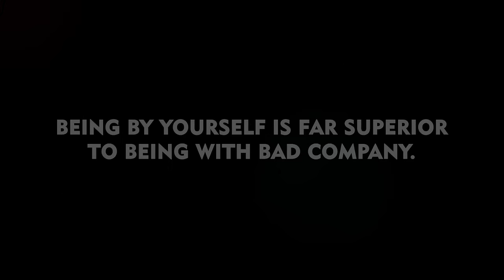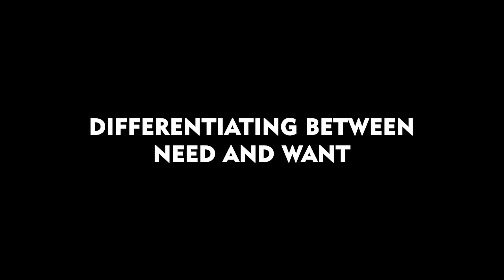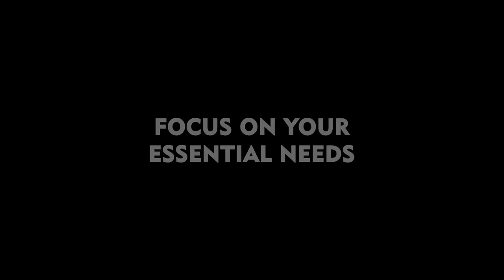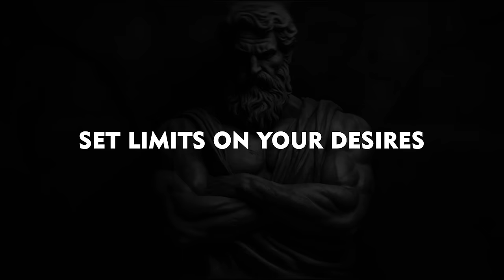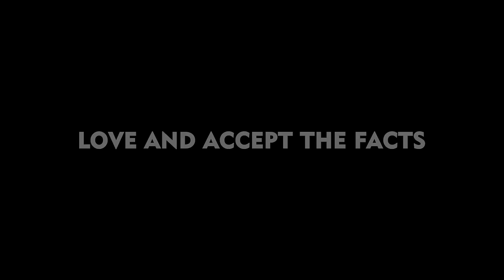LEARN TO BE MISSED | Stoicism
In a world cluttered with emotional baggage and unnecessary attachments, learning the art of letting go can liberate you from the chains of the past and open doors to new possibilities. Whether it's relationships that no longer serve you, material possessions cluttering your space, or situations that drain your energy, our guide, rooted in Stoicism, offers practical strategies to help you clear the way for a more fulfilling and peaceful life. Dive into effective techniques such as establishing healthy boundaries, embracing change, and focusing on what truly matters. Take the first step towards a lighter, more intentional life and LEARN TO BE MISSED trought Stoic philosophy. Also, learn how to DETACH FROM PEOPLE and SITUATIONS.

🌟 SMART WAYS to Deal with TOXIC PEOPLE | Stoicism

🌟 Heavy MANIPULATION Tactics You NEED TO KNOW